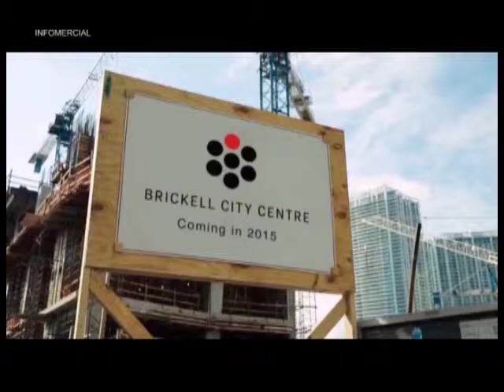Brickell City Center en Miami con Pina Episodio 40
Si usted está interesado en vender o comprar en Miami, solicite una entrevista personal con la Sra.
Cel Bs As, Argentina: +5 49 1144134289
Skype: pina.armentano